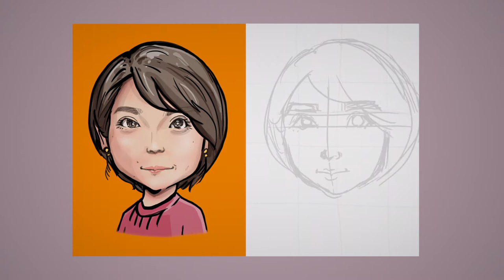iPadで似顔絵、Motion5で編集した和久田麻由子アナ。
ショートにして、女優の波瑠さん似と一部で話題。
誤植あり。Ms.をMr.と記載。

Motion5。
簡単だと思っていた動画終盤の扉が開くような動きがうまくできず苦心。
動画は一連の動きを逆算しながら制作するのがコツなのかもしれない。

Motion5

iPad Appication：iBispaint

似顔絵制作時間：5~15分程度。